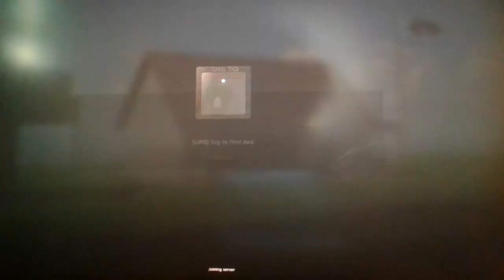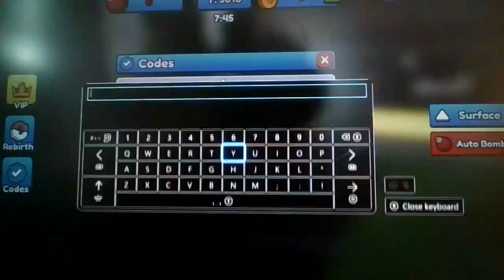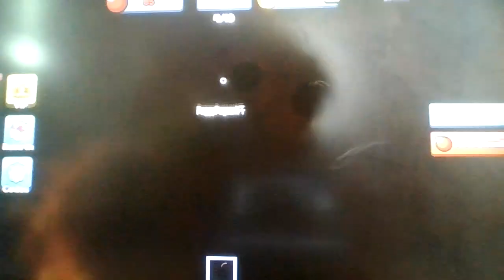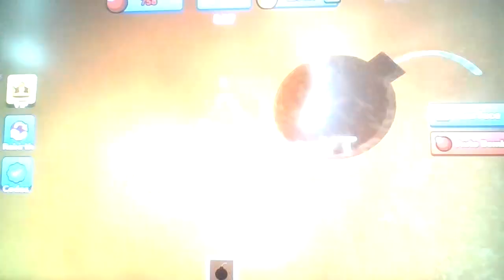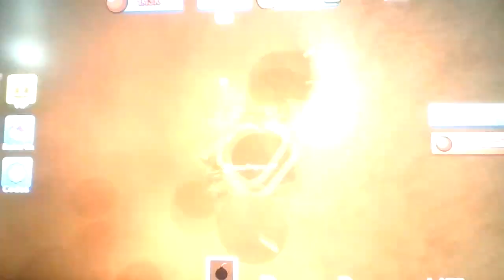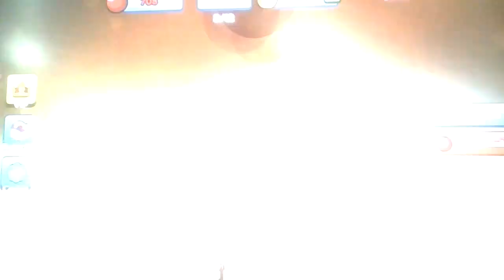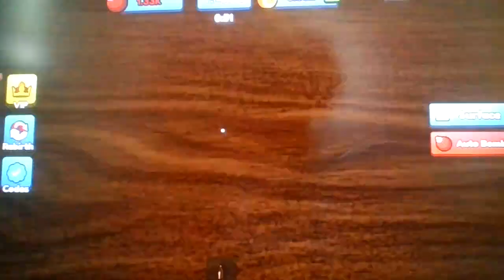Roblox, but i "dig" to find my parents!